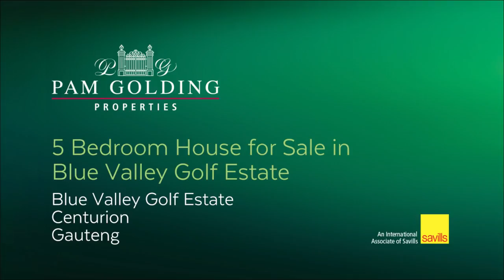5 bedroom house for sale in Blue Valley Golf Estate | Pam Golding Properties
This magnificent family residents was architecturally designed with the emphasis on space flow and breathtaking views over the fairway and lake, it echoes the spirit of uncompromised quality and the ultimate lifestyle in this sought after Golf and Country Estate.
For additional information about this 5 bedroom house for sale in Blue Valley Golf Estate and other property listings or find out more about Centurion Property for sale, or to rent